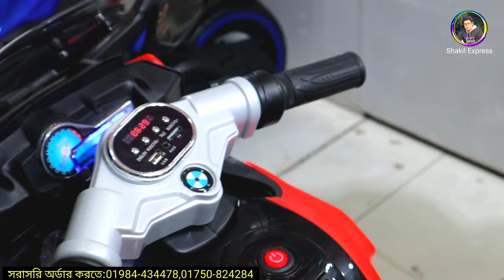baby bike price in Bangladesh 2021 || বাচ্চাদের জন্য বাইক কিনুন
Shop Address 🏛️: Happy Toys
1/79,Eastern Plaza
Hatirpool Dhaka

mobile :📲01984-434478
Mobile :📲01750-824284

স্বাগতম shakil express চ্যানেলের পক্ষ থেকে। আরও একটি নতুন ভিডিও নিয়ে হাজির হলাম আপনাদের কাছে। আমি চেস্টা করি আমার চ্যানেলের মাধ্যমে বিভিন্ন পন্যের দাম এবং কোয়ালিটি সম্পর্কে আপনাদের সাধারণত ধারণা দিতে। আপনারা যেই কোন প্রোডাক্ট কেনার আগে যাচাই-বাছাই করে কিনুন, সম্ভব হলে সরাসরি ক্রয় করার চেষ্টা করবেন। কারন আপনি যখন ক্রয় করবেন তখন আমি সাথে থাকবনা। shakil express চ্যানেলের সাথে কোন প্রতিষ্ঠান বা ব্যবসায়ীর কোন আর্থিক সম্পর্ক নেই। আমি আজকে চেষ্টা করব baby bike  এর প্রাইজ এবং কোয়ালিটি সম্পর্কে আপনাদের ধারণা দিতে।

1/79,Eastern Plaza
Hatirpool Dhaka